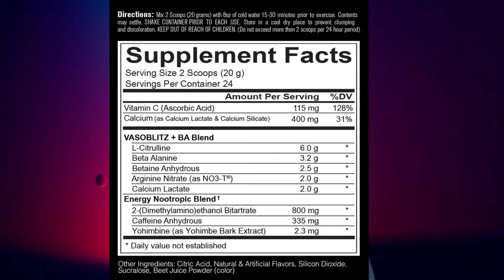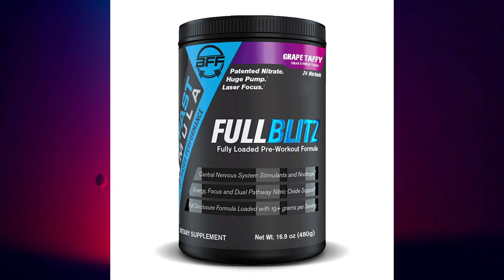Build Fast Formula Full Blitz Grape Taffy Review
Build Fast Formula™ has taken its award-winning nitric oxide/pump formula called VASOBLITZ™ and added a few ingredients to give you the cleanest, smoothest, energy and focus you’ll ever experience from a pre-workout product.†

FULLBLITZ™ is a fully-disclosed pre-workout formula packed with ingredients at 24 servings per bottle.

6g – L-Citrulline
3.2g – Beta Alanine
2.5g – Betaine Anhydrous
2g – Arginine Nitrate (NO3-T)
2g – Calcium Lactate
And those are just the PUMP ingredients in FULLBLITZ™! it also contains:

800mg – 2-(Dimethylamino) ethanol Bitartrate (DMAE)
335mg – Caffeine Anhydrous
2.3mg – Yohimbe Bark Extract